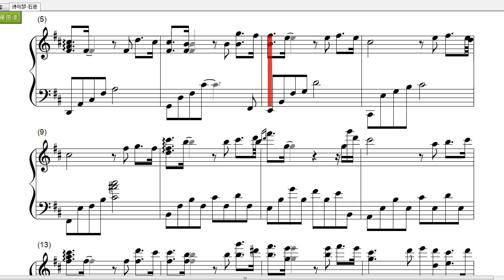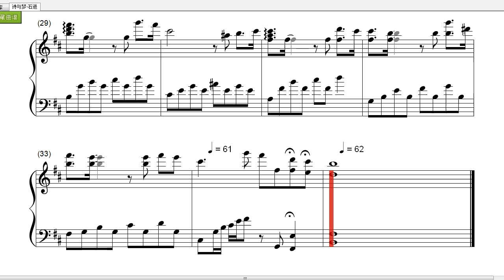[Piano Tutorial]Poems and dreams|诗与梦钢琴曲[Piano Music]-石进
诗与梦双手简谱和五线谱完全对应。

诗与梦由国内钢琴音乐创作演奏爱好者石进创作，收录在其专辑《夜的钢琴曲Ⅴ》中。

温一壶月光，美丽梦与远方。温一壶月光，盛满银色梦想，伴春华秋实，伴流年芬芳。温一壶月光，把人生的故事慢讲，或俗世千般，或花好月圆，一世情长。

你不能做我的诗，正如我不能做你的梦.